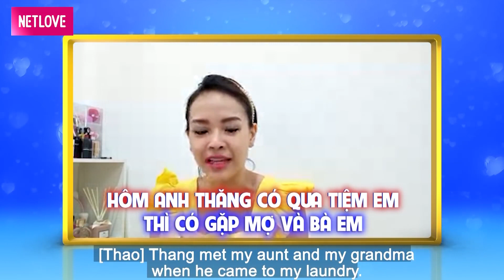Mẹ Đơn Thân Đẹp Như Gái 18 Trầm Cảm Sau Hôn Nhân Tan Vỡ Ôm Con Tìm Chồng Và Cái Kết...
Tải ngay siêu ứng dụng NetLove để xem nhanh nhất, đầy đủ nhất tất cả các chương trình mà bạn yêu thích